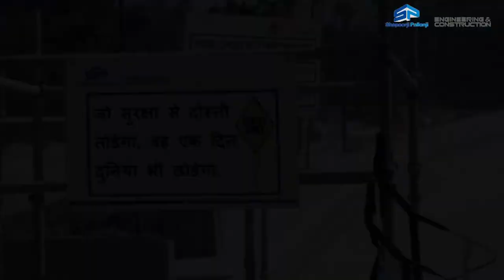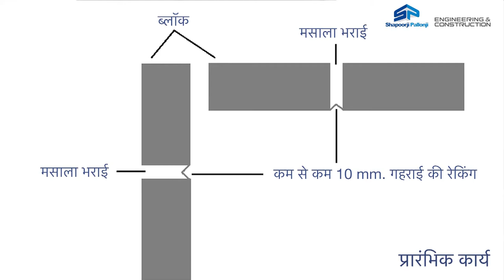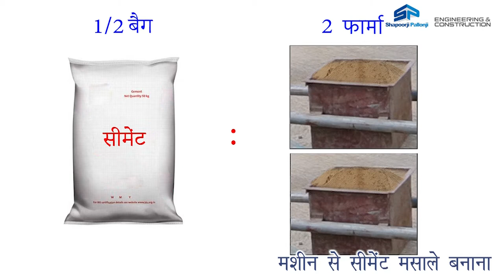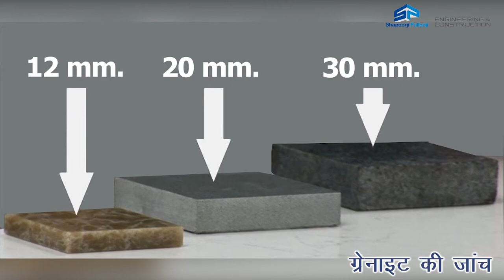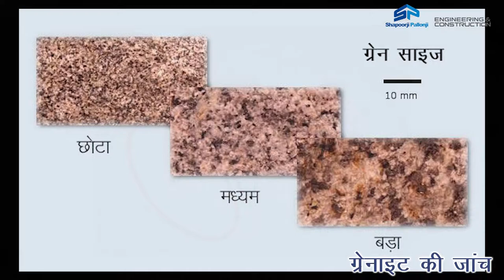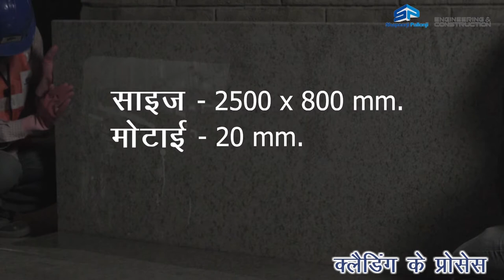Wall Cladding (Wet Process) - SP Hand Skills Training Video (Hindi)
In this training video by Shapoorji Palonji E&C, one can learn the correct procedures, methodology, best practices, DOs and DONTs for wall cladding using a wet process.